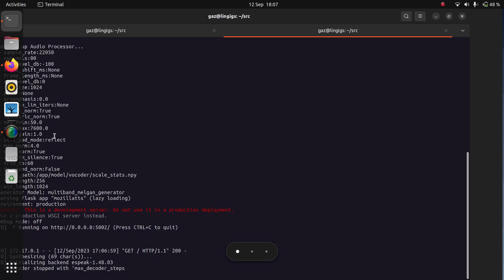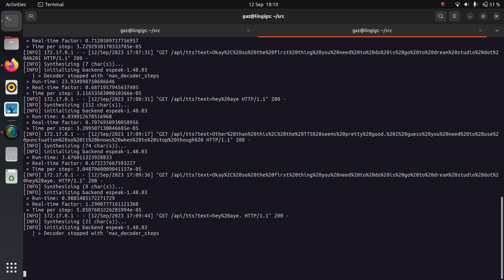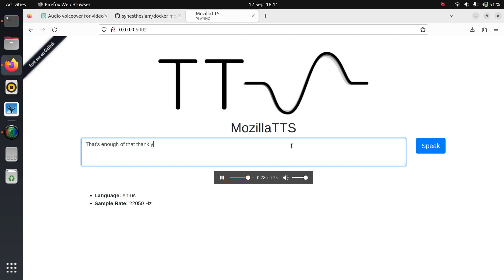2018-2021 - Mozilla TTS (glitch)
Mozilla TTS showing off its transformer and enjoying itself a little too much...